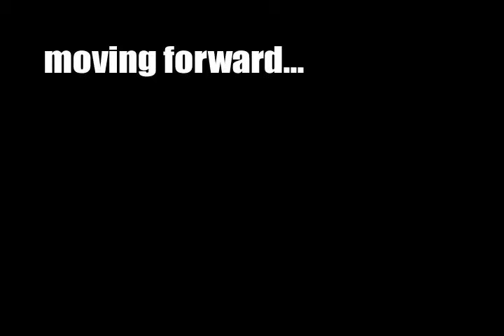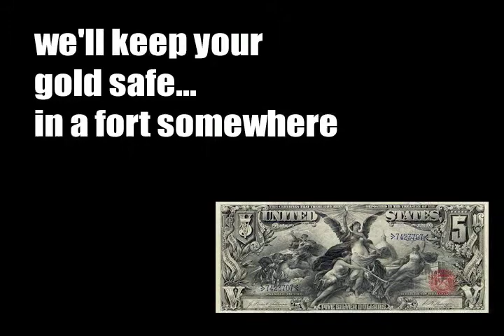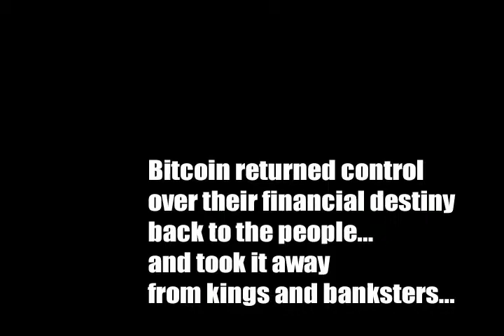What is money? - a history lesson from the Acoin Project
Do you really know who controls your financial destiny? Who prints the money? Is it worth the paper it is printed on? Are virtual currencies like Bitcoin or Acoin "real money"? Do you have to trade them for "real money"? Or is there no "real money at all"? Here is a short 3 minute mini-documentary from the Acoin project that may provide some answers.